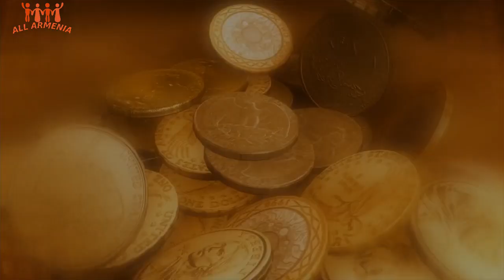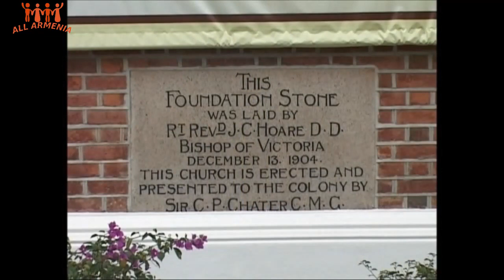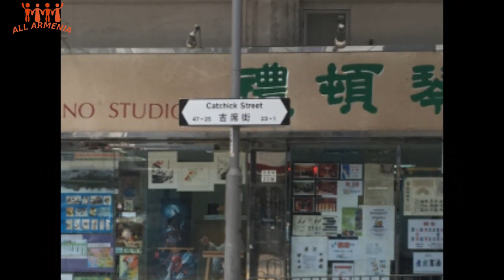"Армянский принц Гонконга" - Пол Чатер (Хачик Аствацатурян)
История Пола Чатера (Хачика Аствацатуряна) - одного из самых успешных и влиятельных людей Азии, которого по праву называют "отцом Гонконга".

Поддержка канала - 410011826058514 (ЯндексДеньги - онлайн либо с любого терминала на территории Армении и СНГ).